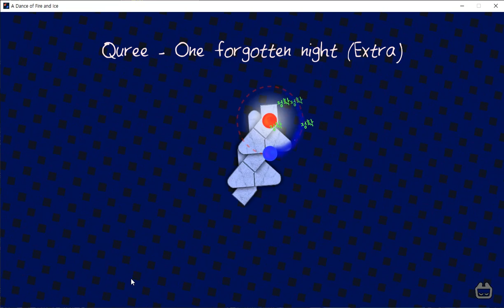[얼불춤 Xtra 스테이지] One forgotten night (Extra)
본인 노래로 만든 맵이 있으면 당연히 해봐야죠? 정말 갓갓맵이네요~ 믿고 플레이하는 Star4th님 맵!
업데이트로 얼불춤 Xtra 스테이지 공식 맵이 되었습니다!! 감사합니다!!

Artist : Quree
BPM : 173